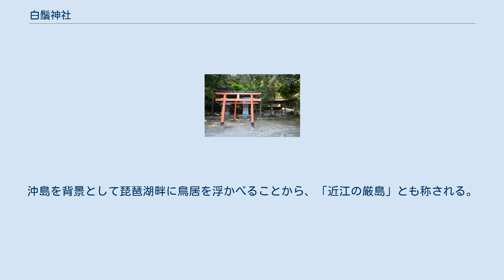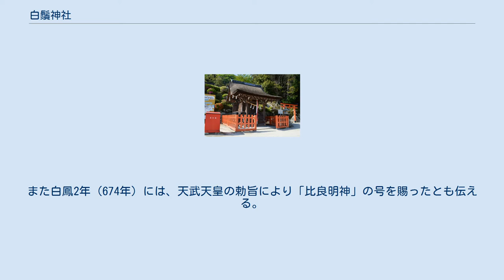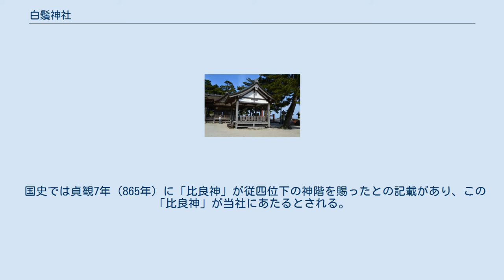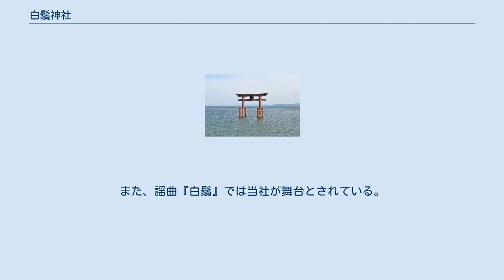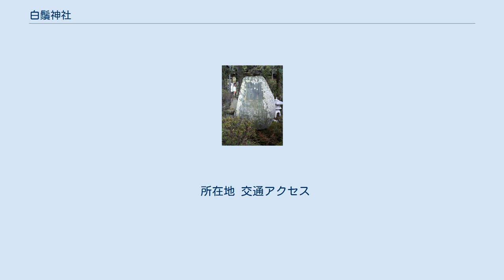白鬚神社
湖中大鳥居 白鬚神社（しらひげじんじゃ）は、滋賀県高島市鵜川にある神社。
国史見在社で、旧社格は県社。
別称は「白鬚大明神」「比良明神」。
神紋は「左三ツ巴」。
 全国にある白鬚神社の総本社とされる。
沖島を背景として琵琶湖畔に鳥居を浮かべることから、「近江の厳島」とも称される。
 2015年（平成27年）4月24日、「琵琶湖とその水辺景観－ 祈りと暮らしの水遺産 」の構成文化財として日本遺産に認定される。
 国史に「比良神」と見える神名が当社を指すとされており、元々の祭神は比良山の神であるともいわれる。
人格神が猿田彦命とされた由来は不詳であるが、猿田彦命は水尾神社（高島市拝戸）の縁起『三尾神社本土記』にも見えることから、両社の密接な関係が指摘される。
 比良山 社伝では、垂仁天皇（第11代）25年に倭姫命によって社殿が建てられたのが当社の創建であるという（一説に再建）。
また白鳳2年（674年）には、天武天皇の勅旨により「比良明神」の号を賜ったとも伝える。
 後述の国史に見える神名「比良神」から、当社の元々の祭祀は比良山に対するものであったとする説がある。
 一方で白鬚信仰の多く分布する武蔵国北部や近江国・筑前国には渡来人が多いことから、それら渡来人が祖神を祀ったことに始まるという説もある。
 「白鬚神社が祭られた形体は、湖西街道に沿って南下して繁栄した新羅系渡来人が、道中の安全のために造った祠であろうと思われる。 白鬚（しらが）という社名は新羅（しらぎ）を援用した名称ではなかろうかと思われる。」 また白鬚神社の鎮座する近江南部や同神が多く鎮座する池田郡、猿田彦命を祀る壱志郡の分布から、本来は海神族の流れを汲む和珥氏の祖神を祀ったものとする説もある。
 当社の周囲には、背後の山中に横穴式石室（現・末社岩戸社）が残るほか、山頂には磐座と古墳群が残っている。
 国史では貞観7年（865年）に「比良神」が従四位下の神階を賜ったとの記載があり、この「比良神」が当社にあたるとされる。
ただし『延喜式』神名帳には記載されていないため、当社はいわゆる国史見在社にあたる。
 弘安3年（1280年）の比良庄の絵図では「白ヒゲ大明神」と見えるほか（「白鬚」の初出）、『太平記』巻18では「白鬚明神」という記載も見える。
また、謡曲『白鬚』では当社が舞台とされている。
 その後、慶長年間（1596年 - 1615年）には豊臣秀頼によって境内の整備が行われた。
慶安元年（1648年）には朱印地として100石を受け、のちには189石余となったという。
 明治に入り、1876年（明治9年）に近代社格制度において郷社に列し、1922年（大正11年）に県社に昇格した。
 社殿（本殿は重要文化財） 境内は、慶長年間（1596年 - 1615年）に豊臣秀頼によって整備が行われている。
 また大鳥居は琵琶湖中に建てられ、白髭神社のシンボルとなっている。
鳥居について古くは弘安3年（1280年）の絵図では陸上に描かれているが、その後の琵琶湖の水位上昇に伴い水中に立つようになったと伝える。
その伝説に基づいて1937年（昭和12年）に大阪市東区（現・中央区）道修町の薬問屋・小西久兵衛によって鳥居の寄進がなされ、1981年（昭和56年）に現在に見る鳥居が再建された。
 若宮神社（高島市指定文化財） 境内社として11社が鎮座する。
本殿裏の石段上の10社（若宮神社除く10社）は「上の宮」と総称される。
 例祭は次の年2回。